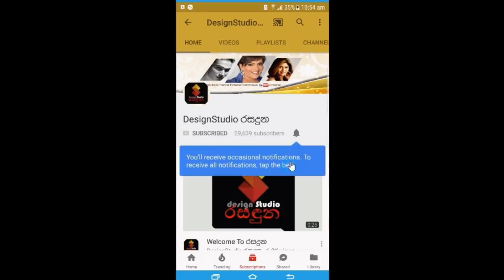ජනපතිදුන්ගේ බිරිද අයෝමා මැතිණිය කාටත් හොරෙන් මේ දේවල් කරා කියලා හිතන්න පුළුවන්ද Gotabhaya Rajapaksa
'මාධ්‍යයෙන් සැගව රණවිරුවන් උදෙසා මහා මෙහෙවරක් කළ ඇය, කරන මෙහෙවර කියන්නට හෝ කැමති වූයේ නැත; ඒ ඇයගේ හැටි' අපේ ජනපති ගෝඨාභය මැතිදුන්ගේ ආදරනීය බිරිද අයෝමා මැතිණිය කාටත් හොර රහසේ මේ වගේ දේවල් කරා කියලා හිතන්නවත් පුළුවන්ද Gotabhaya Rajapaksa's wife, Ayoma Rajapaksa